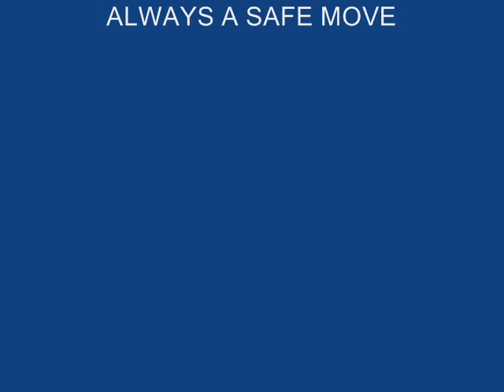Dane Technologies PowerPal 1000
Cart Tugger, Cart mover, Material handling Eq for moving carts; medical, food, linen, industrial, airports and trailers. Ergonomic safe and easy to use.